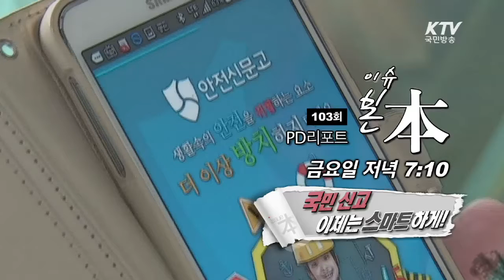국민신고, 이제는 스마트하게! -PD리포트 이슈본(예고)-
우리 생활 곳곳의 위험요소들!
증가하고 있는 철도범죄, 이대로 괜찮은가?
도심 속에 도사리고 있는 다양한 범죄의 위협.
불안하고 긴급할 때, 과연 당신은 어떻게 대처할 것인가.